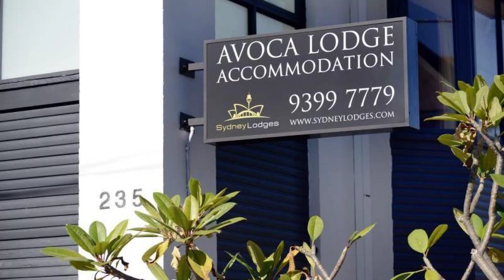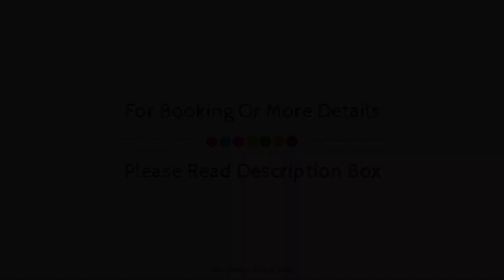Avoca Randwick by Sydney Lodges, Australia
About Property:
Avoca Lodge is perfectly located for both business and leisure guests in Sydney. The hotel offers a high standard of service and amenities to suit the individual needs of all travelers. To be found at the hotel are free Wi-Fi in all rooms, facilities for disabled guests, express check-in/check-out, luggage storage, Wi-Fi in public areas. Designed for comfort, selected guestrooms offer television LCD/plasma screen, carpeting, complimentary instant coffee, complimentary tea, linens to ensure a restful night. Recuperate from a full day of sightseeing in the comfort of your room or take advantage of the hotel's recreational facilities, including garden. Convenience and comfort makes Avoca Lodge the perfect choice for your stay in Sydney.
Searching For
1. Avoca Randwick by Sydney Lodges
2. Avoca Randwick by Sydney Lodges Virtual Tour
3. Avoca Randwick by Sydney Lodges Rooms
4. Avoca Randwick by Sydney Lodges Amenities
5. Avoca Randwick by Sydney Lodges Videos
6. Avoca Randwick by Sydney Lodges Offers
7. Avoca Randwick by Sydney Lodges Deals
Audio Credit:
Track Title: Reasons To Hope
Artist: Reed Mathis